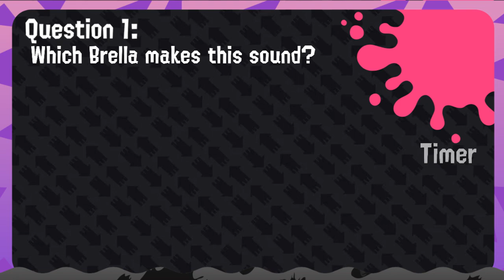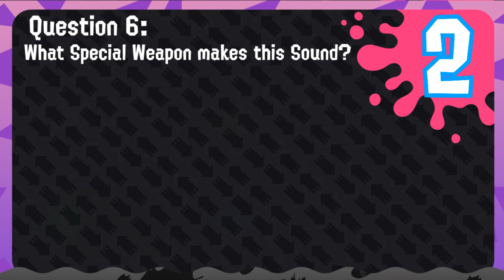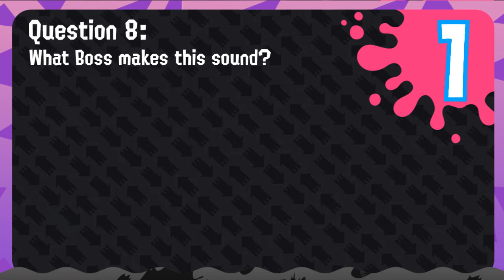Splatoon Sounds Trivia Ep2: Splatoon 2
In this short Series I provide you with an audio sample from the Splatoon 2  Game. Your Job is to figure out what, from the provided answers, is the source of that sound effect. There are 10 question in this episode with rumors of a bonus question in there somewhere. Try your best and take the test!

You can tell me how you did in the comments below!

Splatoon and are property of Nintendo
The music played in this trailer is from Splatoon  1,2&3 OST.